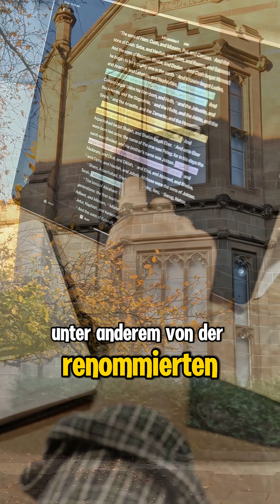Wissenschaftler warnen: Fehlt dir dieses Element?!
Fühlst du dich manchmal müde, unkonzentriert oder innerlich unruhig? 🤔
Die Lösung könnte ein Spurenelement sein, das schon seit der Steinzeit in unserem Trinkwasser steckt – und heute fast vergessen ist: Lithium.

In diesem Video erfährst du:
🔹 Warum winzige Mengen Lithium wie ein Schutzschild für dein Gehirn wirken können
🔹 Welche spannenden Forschungsergebnisse Dr. Michael Nehls in „Das Lithium-Komplott“ vorstellt
🔹 Und warum Wissenschaftler heute warnen: Uns fehlt dieses Mineral in der modernen Ernährung

➡️ Dieses Wissen könnte dein Denken, deine Klarheit und sogar dein Gedächtnis verändern.

👉 „Das Lithium-Komplott“ von Michael Nehls

👉 „Lithium – Das Supermineral für Gehirn und Seele“ von James Greenblatt

👉 Hol dir jetzt den ultimativen Fokus- und Energie-Boost!

— Deine Tools für mentale Klarheit & Gehirn-Power —
🧠 Gehirn-Workout: Starte deinen Sprachenkurs kostenlos (für mehr mentale Stärke und Selbstbewusstsein)

⚠️ Wichtige Hinweise:
Dieses Video ersetzt keine medizinische Beratung. Die Inhalte dienen der Information und Motivation, basieren auf öffentlich zugänglichen Quellen und dienen der Bildung und Inspiration. Bei gesundheitlichen Beschwerden suche bitte medizinischen Rat. Beim Kauf erhalte ich eine kleine Provision, ohne dass der Preis für dich steigt.